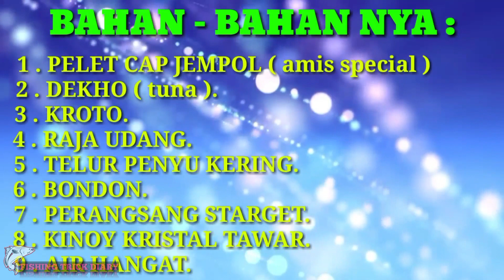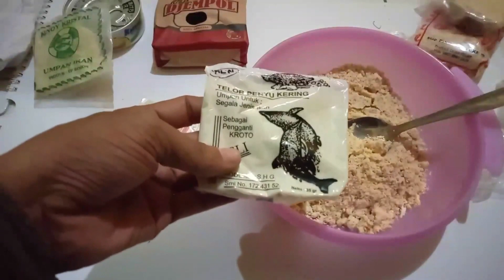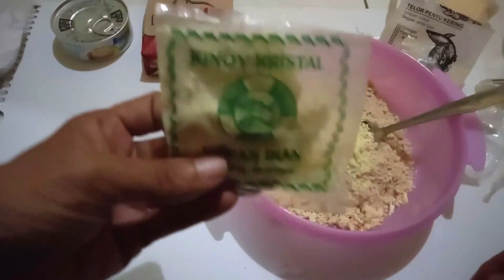Umpan mancing ikan mas Gacor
video ini berisi tentang bagaimana cara membuat umpan untuk mancing ikan mas.

Terima kasih